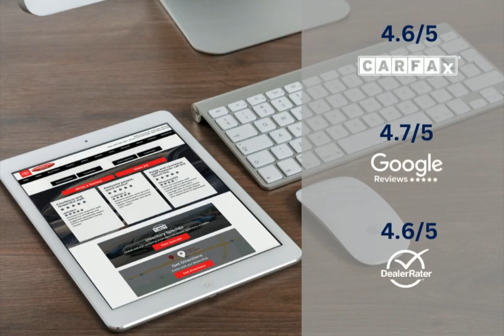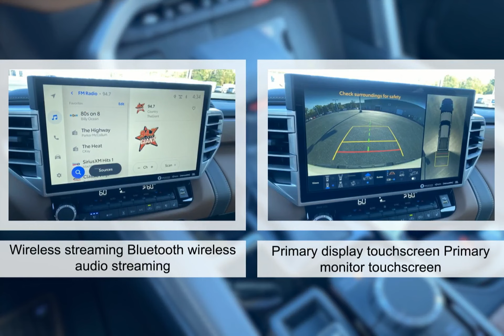2024 Toyota Tundra 4WD 9481910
2024 Toyota Tundra 4WD 9481910